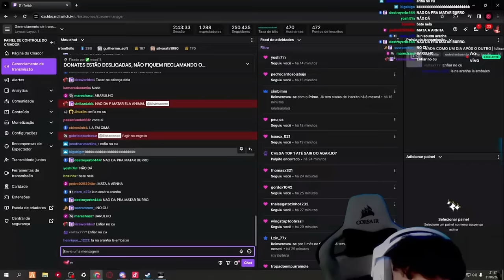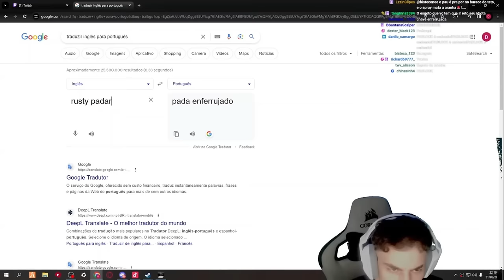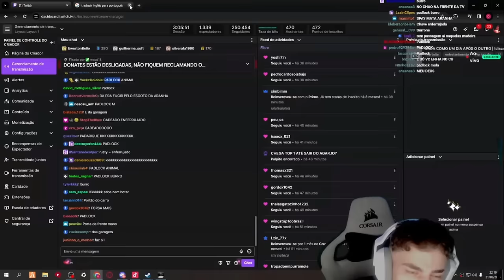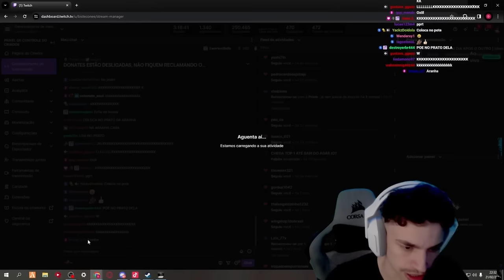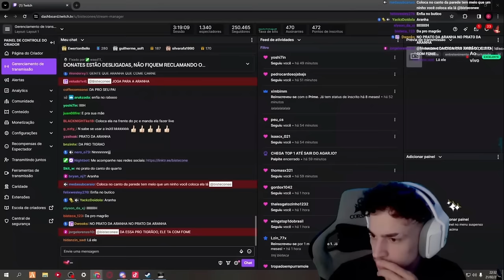bistecone jogando Granny - jogo de terror #1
Twitch: (live todos os dias 19:00)

(esse canal OFICIAL de clipes do bisteconne é administrado por: bisteconne, slurp br, esse canal é focado em GAMEPLAYS do bisteconne.)
Bistecone Não Aguenta Mais (Granny)